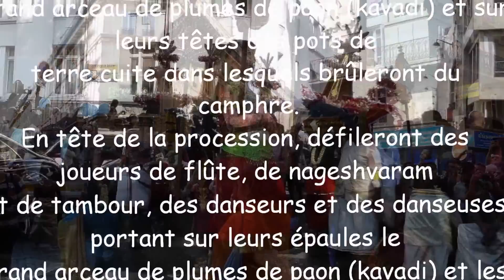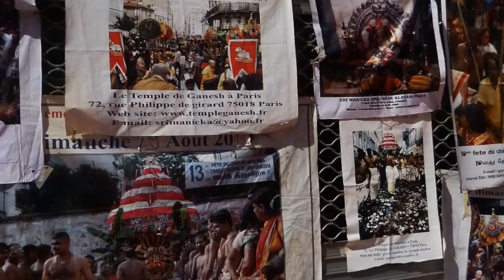Fête de Ganesh 2015 Paris